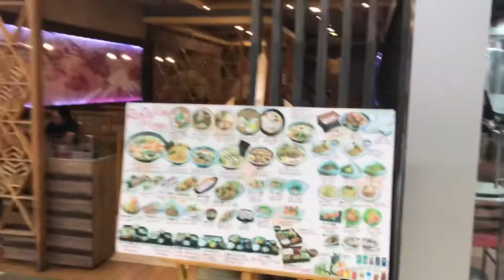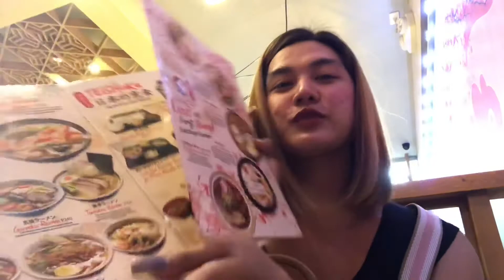We try Japanese Restaurant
We Try Eating in Japanese Restaurant food is good
you try it